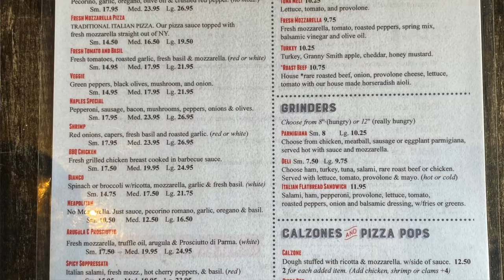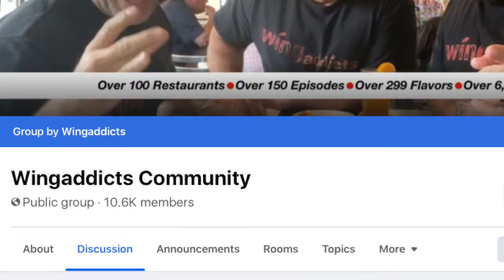WINGADDICTS (S7:E2) Naples Pizza in Farmington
In Episode Two of "Pizza Joint Wings" the Wingaddicts checked out Farmington's legendary Naples Pizza! This place is a gold mine for the pizza lover and though they only have three flavors of wings, they do them right. Wings are NOT an afterthought at Naples Pizza.